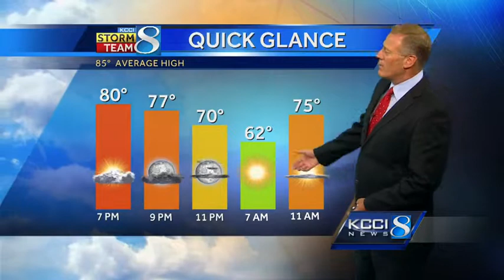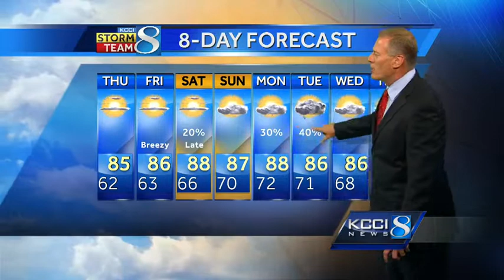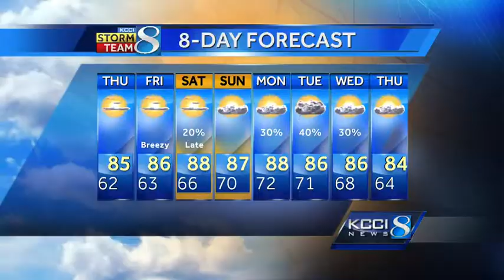KCCI video weather forecast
KCCI Chief Meteorologist John McLaughlin's forecast for Iowa.